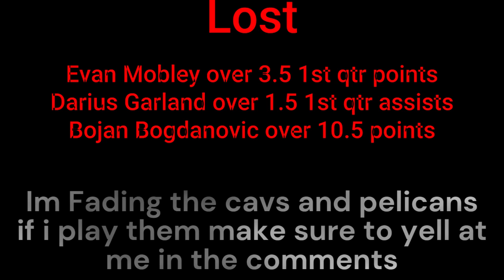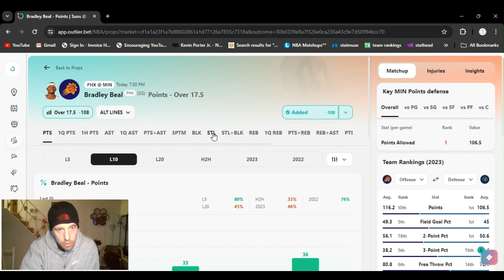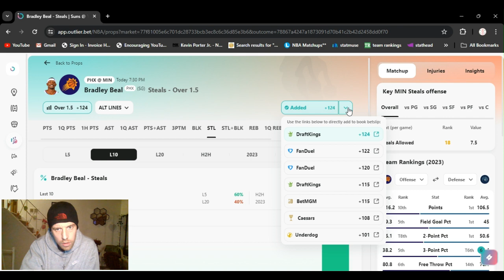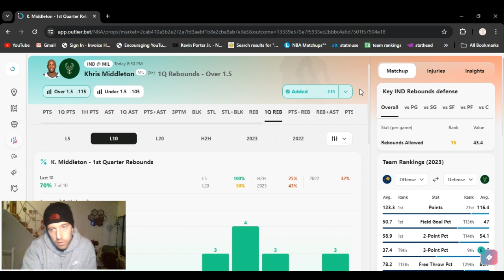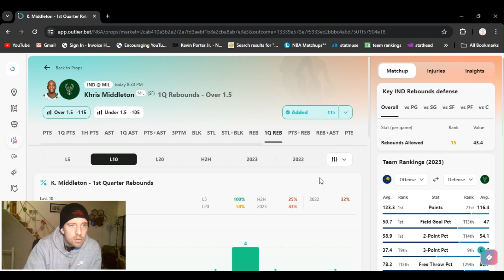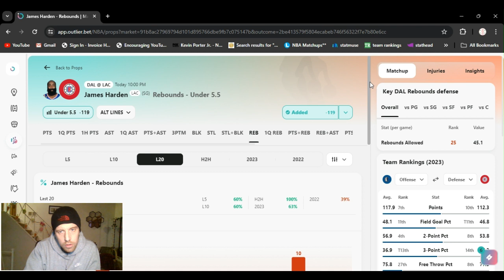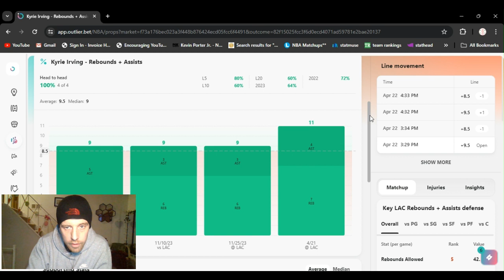NBA Best bets 6 Free picks Today Tuesday 4/23/24 Player props Playoffs NBA picks parlays 6w-3L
For free sports, picks player props, money line, totals,  and Ea$y money watch @AceMoney-sportsbook-Robbery  for free sports betting knowledge and techniques to help you earn money betting on sports. Let me help you! Learn from my mistakes, don't touch that stove I already did. Stop depositing money every week and start being able to withdraw some. mindset bankroll management patients, dedication strategy and skill. Save time and money. Ace Moneys the name getting papers the game! It’s an S.B.R. (sports book robbery). .